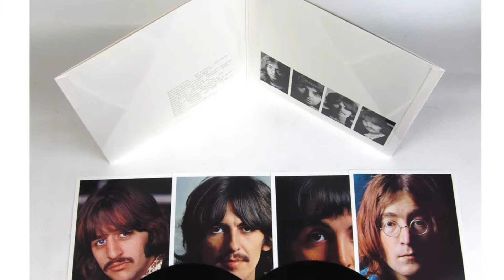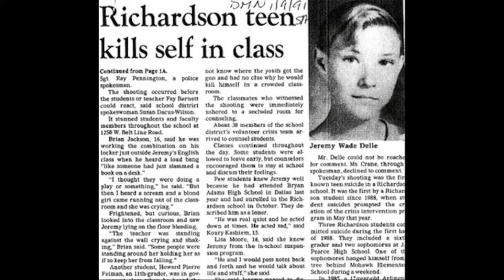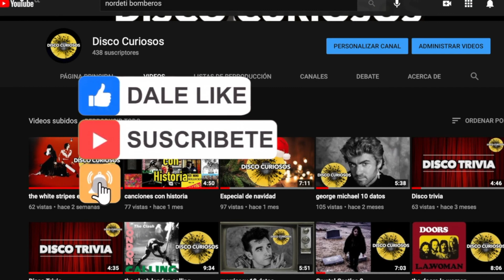canciones con historia